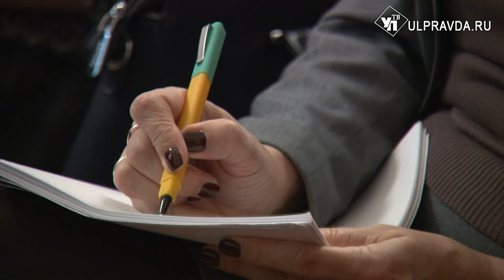О чём говорили на аппаратном совещании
Аппаратное совещание губернатор Сергей Морозов начал с постановки задач, которые станут приоритетными для исполнительной власти в регионе в 2020 году. Выработка стратегии развития области, существенное улучшение качества жизни ульяновцев, создание новых рабочих мест и увеличение инвестиций.